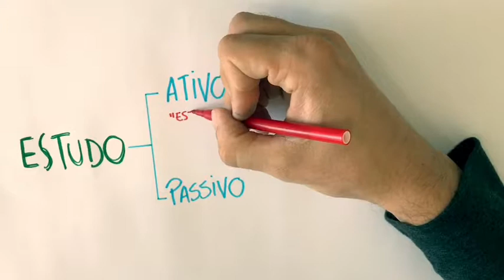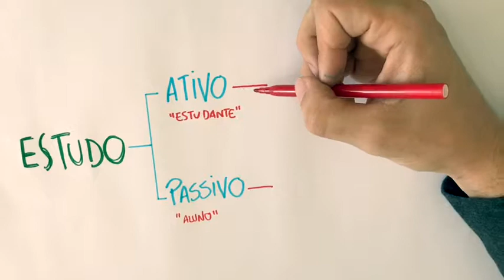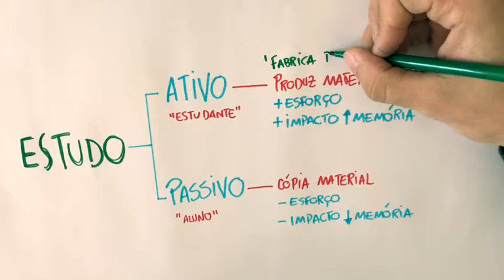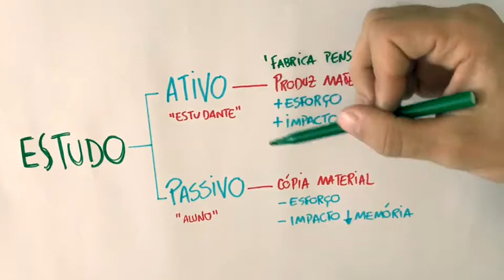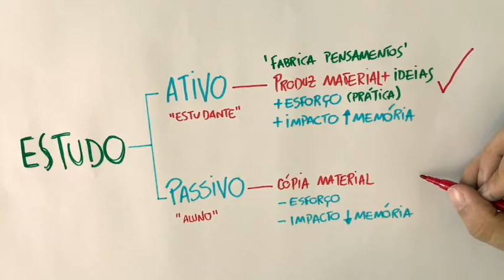Estudo ativo e estudo passivo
Se existe um 'jeito errado' de estudar, sem dúvida esse jeito é o ESTUDO PASSIVO. Nessa aula, eu te explico as diferenças entre estudo ativo e estudo passivo e mostro algumas orientações para você começar a estudar 'do jeito certo'.

Esse tipo de concepção faz parte do que eu chamo de ESCOLARIZAÇÃO DA APRENDIZAGEM. É muito importante que todo estudante aprenda a estudar de forma ativa, de forma produtiva e efetiva, convertendo TEMPO de estudo em APRENDIZAGEM.

Você sabe estudar? Para mais aulas como essa, compre o curso APRENDA MAIS - SAPIENS ou o curso APRENDA MAIS - NEURO ENEM. Esses dois produtos educacionais são cursos de escolarização da aprendizagem que tratam de design de aprendizagem e capacitação para estudantes. Para saber mais, acesse

Aula produzida pelo professor Tiago Benedetti